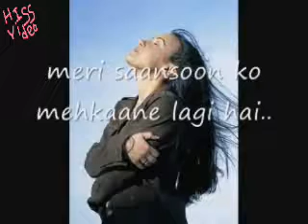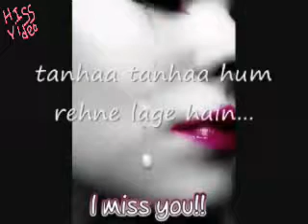sapna bankr tum rhte ho